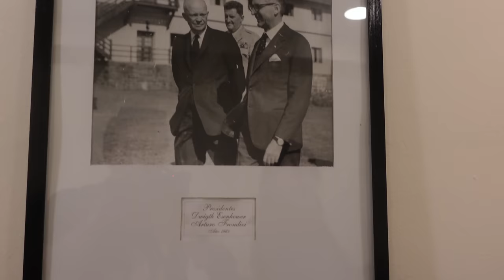Nos INFILTRAMOS en este Hotel de MILLONARIOS | Hotel Llao Llao